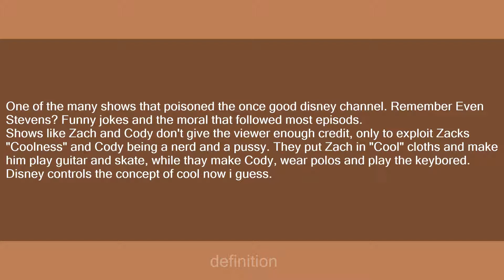The Suite Life of Zach and Cody